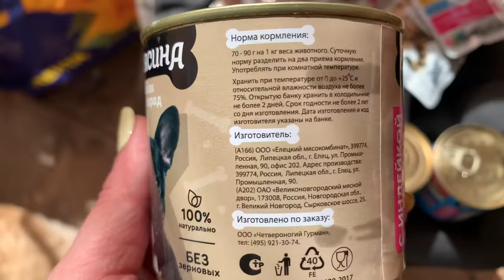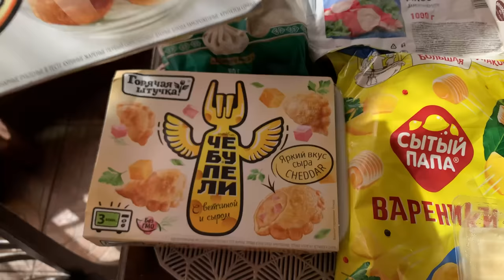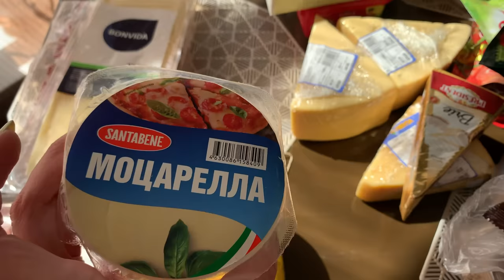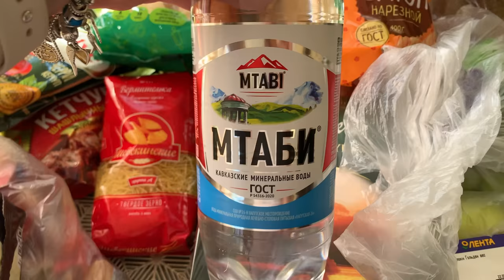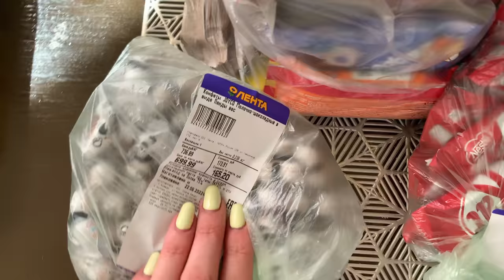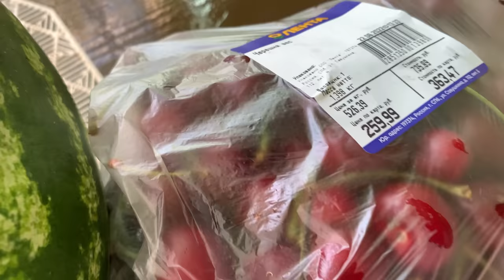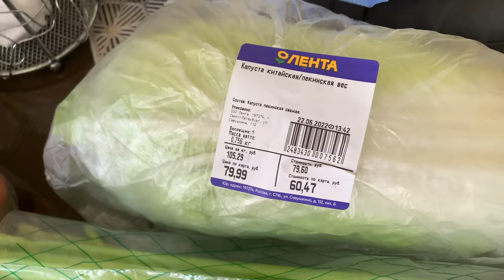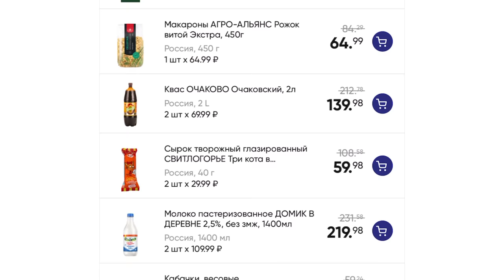Закупка продуктов в Ленте